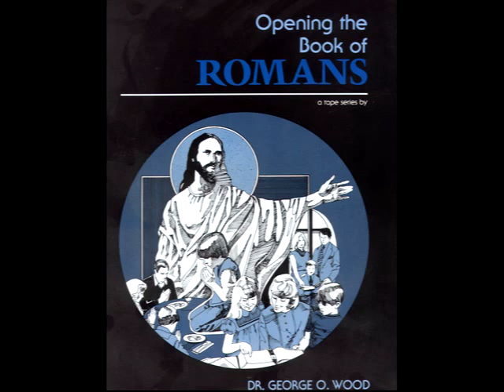04 Why Is The Gospel Needed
The Messages in this series make the Book of Romans plain and practical.   When you are finished listening to these tapes you will thoroughly understand the Book of Romans on a verse by verse basis.  Continually, these tapes relate the content of Romans to your real-life questions, problems, and experience.  These messages will give you a solid foundation for knowing the essentials of the Christian Faith and living the Christian Life.